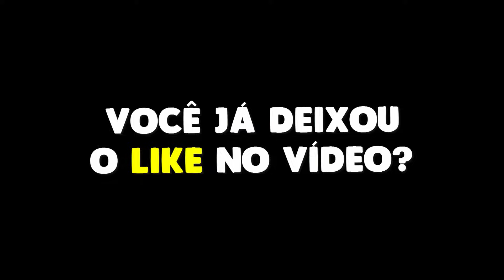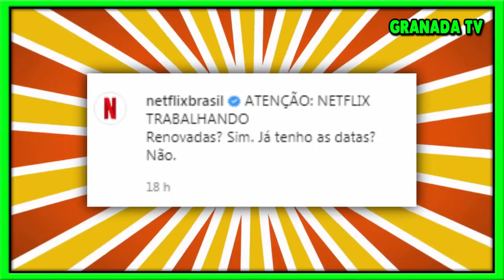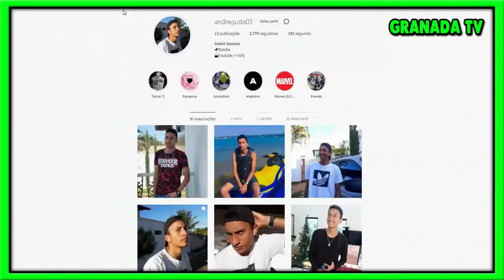Stranger Things 4: DATA OFICIAL!!? NETFLIX FALA SOBRE A DATA!!!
Galera a NETFLIX falou sobre a QUARTA TEMPORADA e sua DATA de ESTREIA no seu Instagram! Confira o vídeo e descubra o Que ela falou no instagram...

♪ Músicas que eu coloco nos vídeos:
• Academic Decommitment
• Lay-Z-Boy
• Theoretically